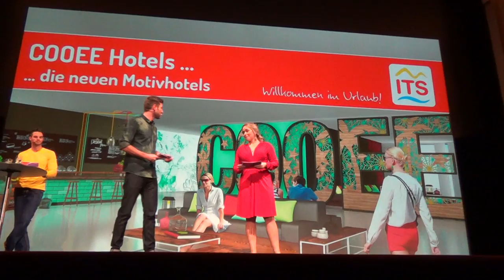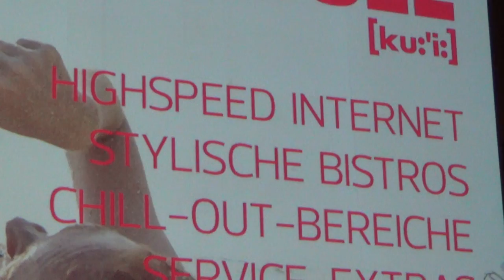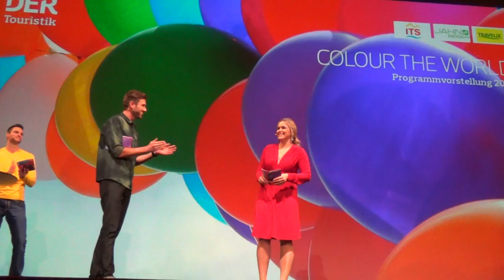Prag Theater Karlin Karel Gott und Moderator Promi Big Brother Jochen Schropp 8